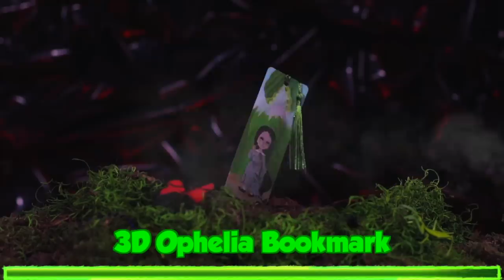Busting 100 Scary Underwater Myths (Puppet Master Series)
After breaking the rules of the puppet master's mansion, we are trapped outside for 24 hours and have to bust 100 underwater pool myths if we want to win prizes we are going to need for the next video!

OUR OTHER SKORYS CHANNELS!

⚠️REMINDER! ⚠️